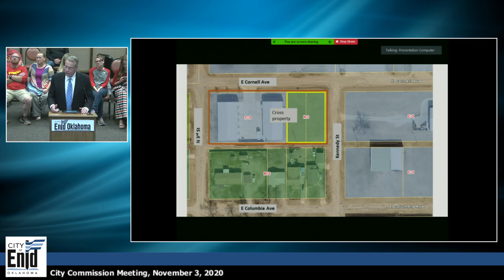Mayor and Board of Commissioners Rescheduled Regular Meeting - November 03, 2020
1.  Call to Order/Roll Call.

 2.  Invocation & Flag Salute.

 3.  Minutes.

    1.  Consider approval of minutes of the Special Commission meeting of October 20, 2020.

 4.  Awards, Presentations, Proclamations, and Organizational Business.

 5.  Hearings.

    1.  Hold a public hearing regarding a proposed rezoning for property located at 317 East Cornell Avenue, from &quot;R-3&quot; Residential Mobile Home Neighborhood District to &quot;C-3&quot; General Comme...

 6.  Community Development.

    1.  Consider an ordinance to rezone property located at 317 East Cornell Avenue, from &quot;R-3&quot; Residential Mobile Home Neighborhood District to &quot;C-3&quot; General Commercial District.

 7.  Administration.

    1.  Consider a resolution authorizing emergency purchases and repairs of a 30-inch PCCP (prestressed concrete cylinder pipe) raw water transmission main, Project No. E-2101C; and declaring an emergency.

 8.  Consent.

    1.  Award a Community Development Block Grant (CDBG) Contract for Service between the City of Enid and the Community Development Support Association (CDSA) to administer the B-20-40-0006 grant funded acti...

    2.  Approve a resolution giving notice of the regular General Municipal Election and potential runoff election to be held in the City of Enid, Oklahoma, for the year 2021.

    3.  Accept sanitary sewer and water lines in Forestridge First Addition, Blocks 1-4, as completed by the contractor, the Carland Group, LLC, and release the corresponding security deposit, in the amount o...

    4.  Approve Change Order No. 4 with JMB Concrete Construction Inc., for Project M-1902C, the 2019 ADA Compliance Program, in the deduct amount of $1,645.00, and accept the project as completed by the cont...

    5.  Accept a Public Highway Dedication Deed from Mark A. and Ricki L. Crabtree, Enid, Garfield County, Oklahoma for right-of-way for Project No. R-1805A, the Garland Road &amp; Randolph Avenue Intersectio...

    6.  Approval of Claims in the amount of $3,306,634.43.

 9.  Recess to Convene as the Enid Municipal Authority.

 10.  Trustees of the Enid Municipal Authority Rescheduled Regular Meeting.

 11.  Enid Municipal Authority Rescheduled Regular Meeting.

    1.  Approve the purchase of a 2021 International HV6074X2 SBA chassis with a Petersen Grapple Body from Summit Truck Group, Oklahoma City, Oklahoma, in the amount of $170,449.00.

    2.  Approval of claims in the amount of $491,520.64.

 12.  Adjourn to Convene as the Enid Economic Development Authority.

 13.  Trustees of the Enid Economic Development Authority Rescheduled Regular Meeting.

 14.  Enid Economic Development Authority Rescheduled Regular Meeting.

    1.  Approval of Claims in the amount of $1,272,531.00.

 15.  Adjourn to Convene as the Enid Public Transportation Authority.

 16.  Trustees of the Enid Public Transportation Authority Rescheduled Regular Meeting.

 17.  Enid Public Transportation Authority Rescheduled Regular Meeting.

    1.  Approval of claims in the amount of $6,657.57.

 18.  Adjourn to Reconvene as the Enid City Commission.

 19.  Public Comment.

 20.  Adjourn.